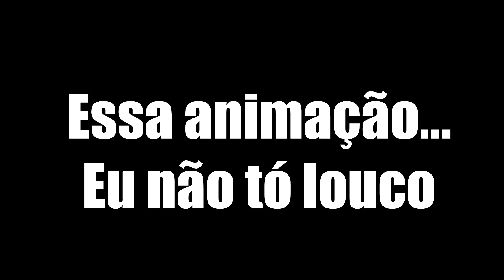Será que esse Easter EGG funciona mesmo |Darius vs Jax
📆 Programação 📆
Vídeos YouTube - Segundas 18:H, Quartas 18:H, Sextas 18:H
Lives Twitch - Segundas 21H, Terças 21H, Quintas 21H, Sextas 21H
📸 Me segue la no instagran também 📸

WARWICK VS SHACO JUNGLE
WW VS SHACO JUNGLE
WW VS SHACO
Como jogar de Warwick
como jogar de WW
como jogar jungle
como jogar de shaco
build warwick
build ww
itens ww
itens warwick

Nasus vs Riven
Como jogar de Nasus vs Riven
Como jogar contra Riven
como Stompar Riven
como jogar de Nasus
como jogar de Nasus TOP
como jogar de Nasus 2021
como jogar de Nasus vs Tryndamere
como jogar de Nasus vs Tryndamere top 2021
Nasus vs Tryndamere season 11
Nasus vs Tryndameres11
como jogar de Nasus contraTryndamere
como counterar Tryndamere
como jogar contra Tryndamere
Tutorial Nasus
como jogar de Tryndamere
Tryndamere vs nasus
nasus vs RIVEN build
Illaoi vs RIven build
nasus vs Riven runes
nasus vs Riven runas
master yi runas

como ganhar de master yi
como ganhar de Camille
como ganhar de Tryndamere
Como Ganhar de Darius
como ganhar de Riven

como farmar
como splitar

master yi montage
jayce montage
nasus montage
jogando lol
nasus gameplay
darius gameplay
Darius gameplay
Camille Gameplay
lol esports

Aatrox
Ahri
Akali
Alistar
Amumu
Anivia
Annie
Aphelios
Ashe
Aurelion Sol
Azir
Bardo
Blitzcrank
Brand
Braum
Caitlyn
Camille
Cassiopeia
Cho’Gath
Corki
Darius
Diana
Dr. Mundo
Draven
Ekko
Elise
Evelynn
Ezreal
Fiddlesticks
Fiora
Fizz
Galio
Gangplank
Garen
Gnar
Gragas
Graves
Hecarim
Heimerdinger
Illaoi
Irelia
Ivern
Janna
Jarvan Iv
Jax
Jayce
Jhin
Jinx
Kai’Sa
Kalista
Karma
Karthus
Kassadin
Katarina
Kayle
Kayn
Kennen
Kha’Zix
Kindred
Kled
Kog’Maw
Leblanc
Lee Sin
Leona
Lissandra
Lucian
Lulu
Lux
Malphite
Malzahar
Maokai
Master Yi
Miss Fortune
Mordekaiser
Morgana
Nami
Nasus
Nautilus
Neeko
Nidalee
Nocturne
Nunu E Willump
Olaf
Orianna
Ornn
Pantheon
Poppy
Pyke
Qiyana
Quinn
Rakan
Rammus
Rek’Sai
Renekton
Rengar
Riven
Rumble
Ryze
Sejuani
Senna
Sett
Shaco
Shen
Shyvana
Singed
Sion
Sivir
Skarner
Sona
Soraka
Swain
Sylas
Syndra
Tahm Kench
Taliyah
Talon
Taric
Teemo
Thresh
Tristana
Trundle
Tryndamere
Twisted Fate
Udyr
Urgot
Varus
Vayne
Veigar
Vel’Koz
Vi
Viktor
Vladimir
Volibear
Warwick
Wukong
Xayah
Xerath
Xin Zhao
Yasuo
Yorick
Yuumi
Zac
Zed
Ziggs
Zilean
Zoe
Zyra